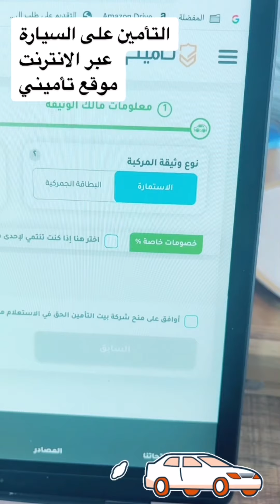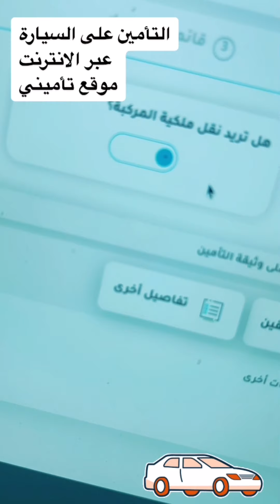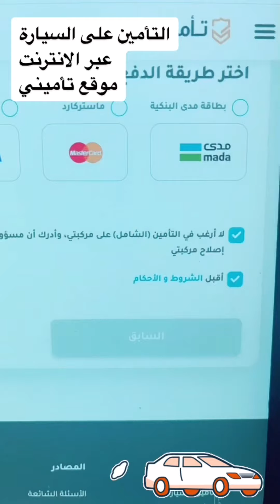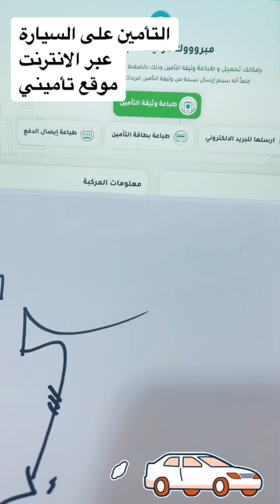التأمين على السيارة من الانترنت ( تأميني )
يتم التأمين علي السيارات من الإنترنت من خلال الدخول لموقع الشركة المراد التعاقد معها أو شراء وثيقة التأمين منها وهذا يتم عن طريق التحدث مع أحد موظفي شركة التأمين وإختيار نوع التأمين الذي تريده والمناسب لسيارتك وبعدها يتم إرسال وثيقة التأمين عبر الإيميل الخاص بك.. هذا و اكثر سوف نعرفه في الفيديو